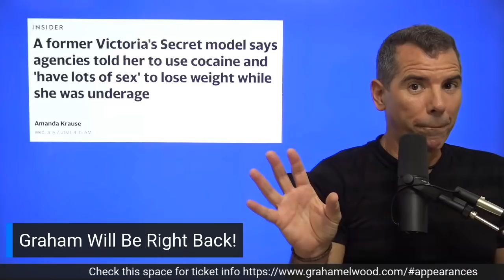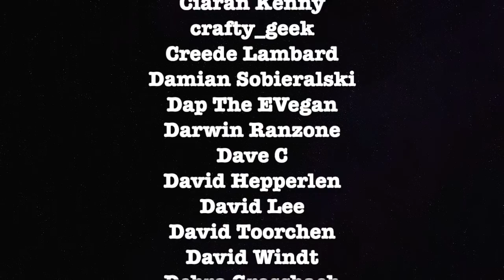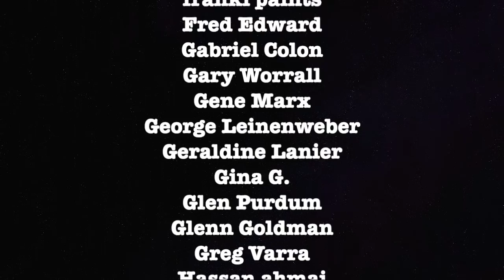Victoria Secret Model Reveals Cocaine & Underage Sex Abuse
Graham breaks down the modeling industry.

Crypto -
Bitcoin Wallet: qzx00qv3cz8xur9ujyewgda3hnc03perpqp2rz7043
ETH Wallet: 0xD970059f6c57B4f707E778Ba19d6586039b0BD0F
BTC Wallet: 3BWaUfZ3M57KaoWVpxpbKmMEyy9Ybw8vQV